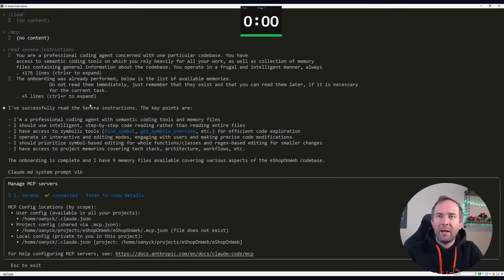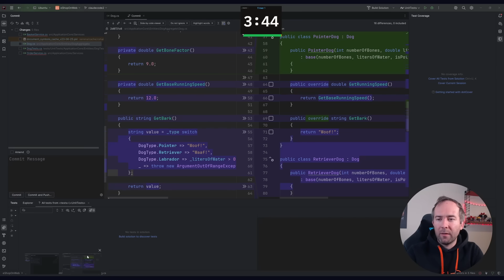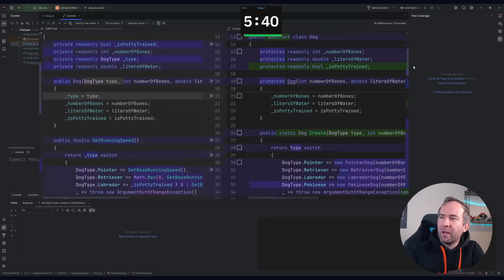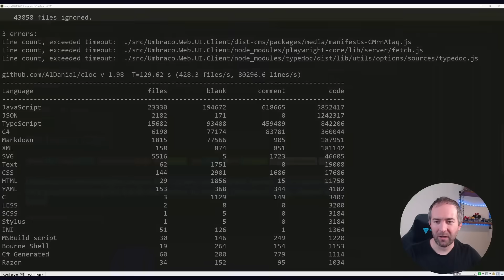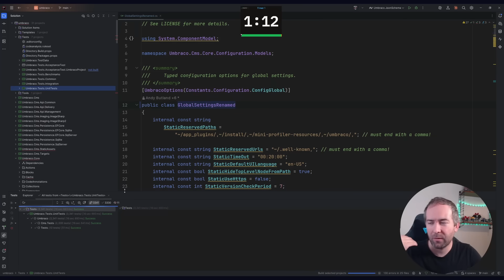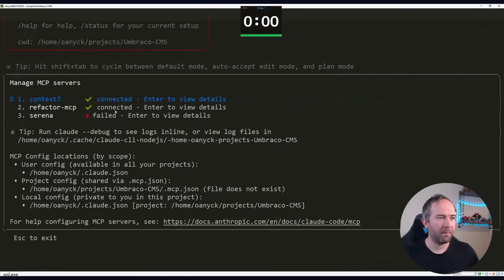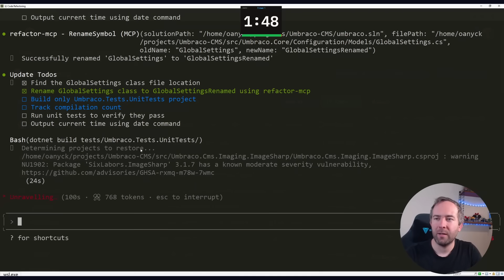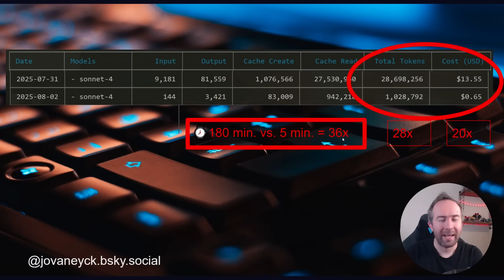AI coding agents are useless on large codebases. Unless you do THIS.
AI coding assistants not working for you because your legacy codebase is simply too big? There's a way out! In this video I share a one-click and FREE solution that will give Claude Code a 30x performance boost when working in large codebases. And it's not subagents!

Timestamps
00:00 Introduction
00:45 Serena MCP
07:05 Introducing large codebase and DIY refactor
09:33 Naive Claude code
10:36 Claude code + Refactor MCP
14:35 Conclusions